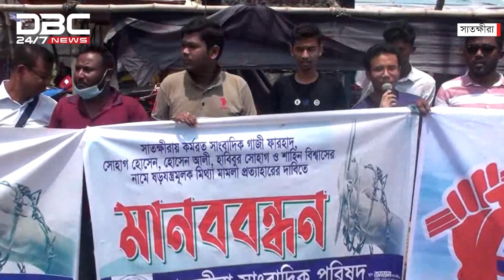সাতক্ষীরায় পাঁচ সাংবাদিকের নামে মামলার প্রতিবাদে মানববন্ধন | DBC NEWS